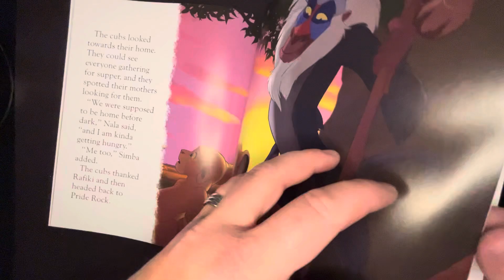The Lion King The Great Cub-House Search Picture book 9781835447550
The Lion King The Great Cub-House Search Picture book